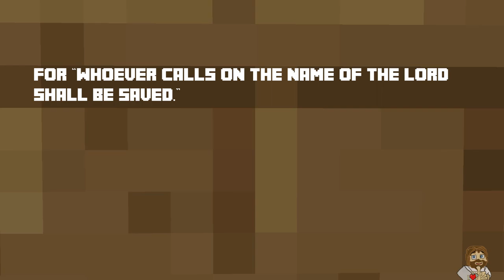Ryan Stevenson - The Gospel ( Christian Minecraft Animation )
Hey Guys!! Happy Good Friday!!!

Be Glad! For JESUS HAS RISEN!

Q&A Section time!

Lyric video directed by Tanner Johnston. Creative Direction by Brad Moist. Music produced & mixed by Bryan Fowler for Fabmusic. Mastered by Ambient Digital. Written by Ryan Stevenson, Bryan Fowler & Toby McKeehan. Spoken word passage written by Baxter Kruger from the book Patmos.